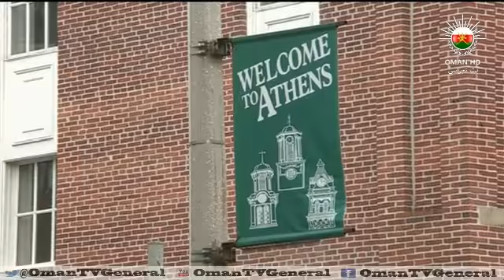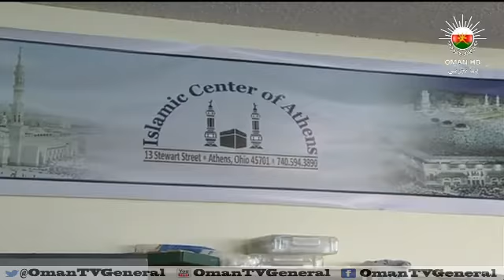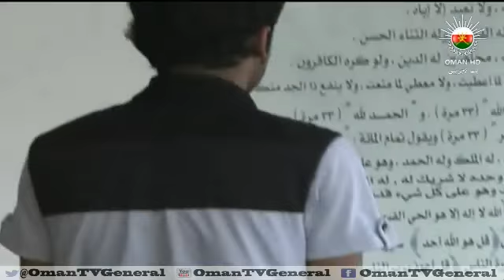ريحة بلادي "أحمد الخاطري - اوهايو الامريكية " السبت ٤ رمضان ١٤٣٤هـ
لم تنسه اوهايو الامريكية واجوائها قرى بهلا وسواقيها ورغم صغر سن احمد الخاطري ترافقه ريحة بلاده في حقيبته كما في قلبه .